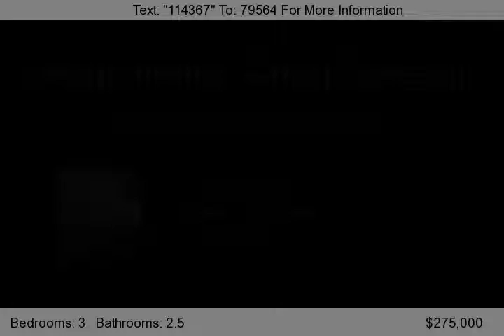2659 N. 3375 W., Plain City, UT 84404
Beautiful custom rambler on a large half acre lot! this home is very unique with tons on upgrades, 3 tone paint, granite, textured walls, double sink in master bath, walk in closet, rock fireplace, walnut floors and MUCH MORE!...